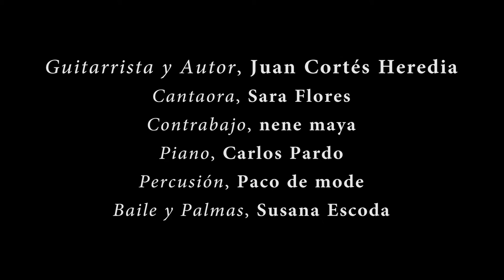JUAN CORTÉS HEREDIA - Menos es más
Guitarra, Juan Cortes Heredia  - Voz, Sara Flores  - Contrabajo, Nene Maya
Piano, Carlos Pardo  - Percusión, Paco de Mode  - Baile palmas, Susana escoda